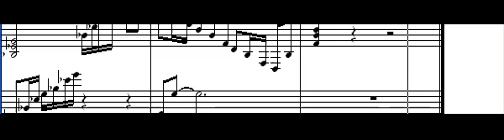En mi viejo SanJuan - piano transcripcion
Arreglos para piano y mis versiones por facebook !!